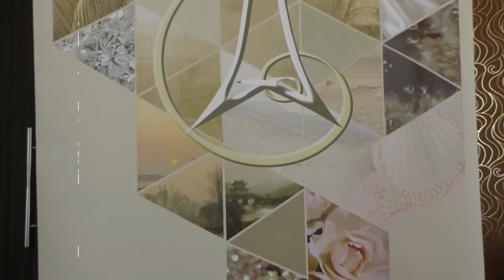Miss Asia Canada 20150903